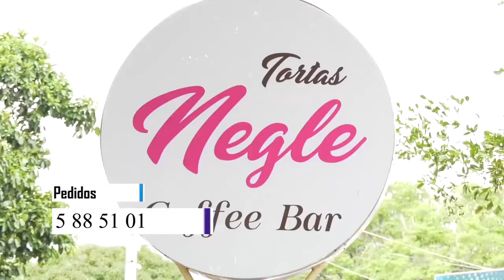GOBERNADOR MONSALVO FIRMÓ CONVENIO PARA REHABILITAR 135 NUEVOS KILÓMETROS DE VÍAS